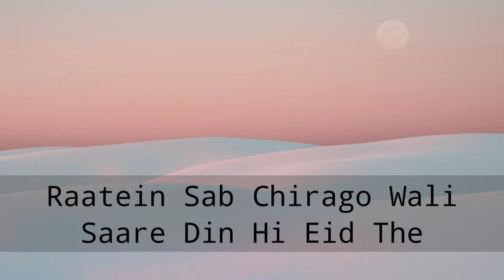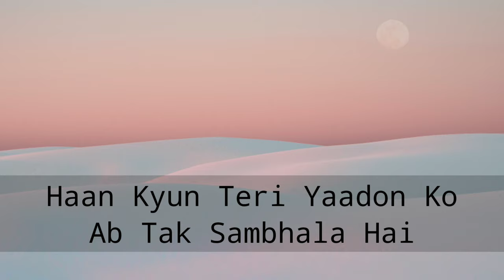Tujhe Bhoolna Toh Chaha Lyrical Karaoke | Jubin Nautiyal | Beat Factory Indian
use earphones.

Earphones : Mi Dual Driver In Ear Wired.